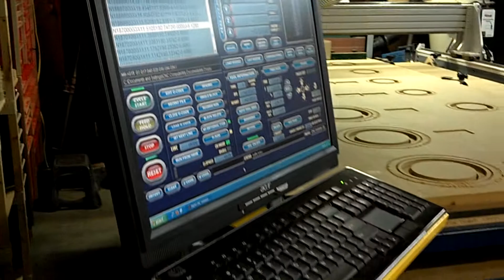12W7 and 10W7 baffles being machined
Machining W7 baffles